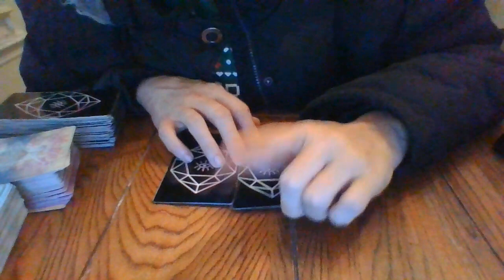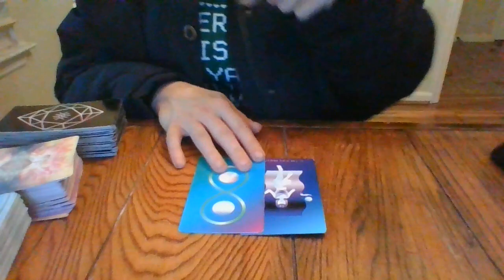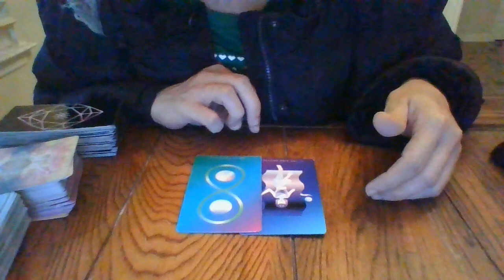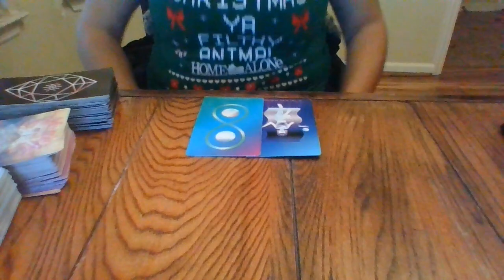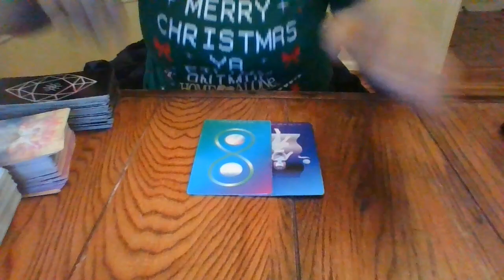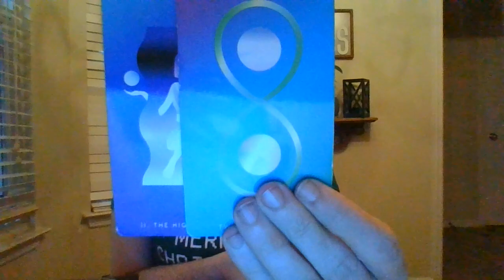ARIES- DEC 21- WHO'S COMING TOWARDS YOU?